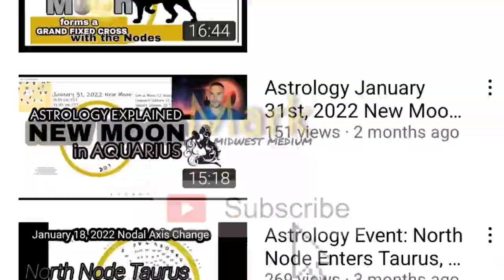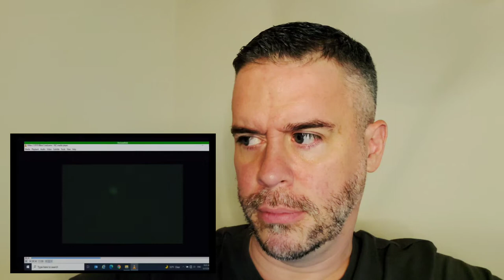Psychic Medium Reacts Official U.S. Congressional Hearing on UFO's & UAP's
In this video, I react to the U.S. Congressional hearing w/ the Department of Defense regarding UFO's & UAP's. This hearing was held on May 17th, 2022. This was a landmark event, as it was the first of its kind in over half a century.

My desire to bring you this is that many "seers" and "intuitives" are on this earth, but may need support w/shining the light on some issues that are a bit fuzzy and not so clear. I believe my reaction videos will be breadcrumbs on your path, that will open more doors for you in your awareness.

Original video: My desire to bring you this is that many "seers" and "intuitives" are on this earth, but may need support w/shining the light on some issues that are a bit fuzzy and not so clear. I believe my reaction videos will be breadcrumbs on your path, that will open more doors for you in your awareness.

Second video: My desire to bring you this is that many "seers" and "intuitives" are on this earth, but may need support w/shining the light on some issues that are a bit fuzzy and not so clear. I believe my reaction videos will be breadcrumbs on your path, that will open more doors for you in your awareness.

Video mentioned to check out on my YouTube channel regarding the 100 children that had contact with a UFO and communication